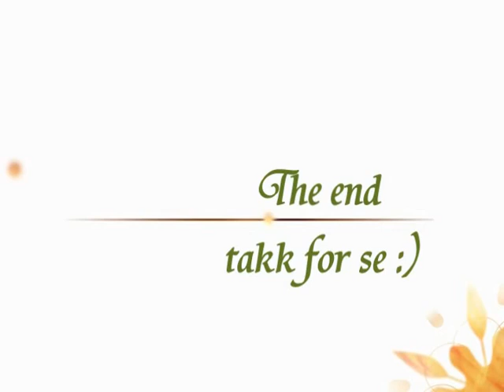Alpin senter ski 2011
safar sami